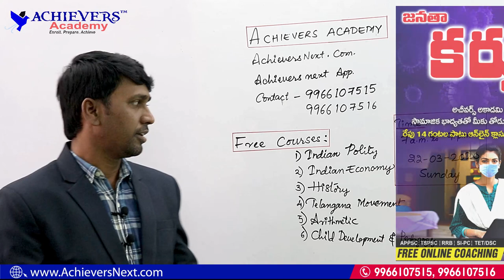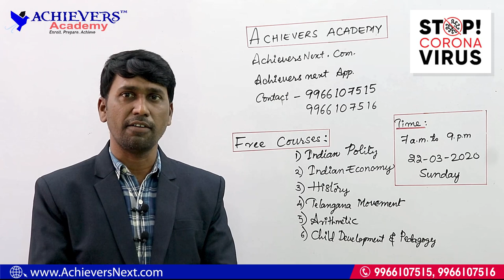APPSC TSPSC Free Online Coaching Classes on Janata Curfew to stop Corona Virus | Achievers Academy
Free Online Classes on Janata Curfew to stop Corona Virus by Achievers Academy

for free Online Courses on Janata Curfew Day

 1. APPSC Group 1 Prelims
 2. APPSC Group 2
 3. APPSC Group 3 Panchayat Secretary
4. APPSC Group 4
5. APPSC General Studies
6. APPSC ASO
7. AP VRO

1. TSPSC Group 1 Prelims
 2. TSPSC Group 2
 3. TSPSC Group 3
4. TSPSC General Studies

1. AP SI & PC
2. TS SI & PC

1. RRB NTPC
2. RRB JE
3. RRB Group D

1. Indian Polity
2. Indian Economy
3. Arithmetic & Reasoning
4. Competitive English Grammar

1. TS TET Paper 1
2. TS TET Paper 2 Social studies
3. TS TET Paper 2 Mathematics & Science
3. AP TET Paper 1
4. AP TET Paper 2

TOP FEATURES OF OUR COURSES:

24X7 HOURS ACCESS TO PRE-RECORDED VIDEO CLASSES BY SUBJECT EXPERTS